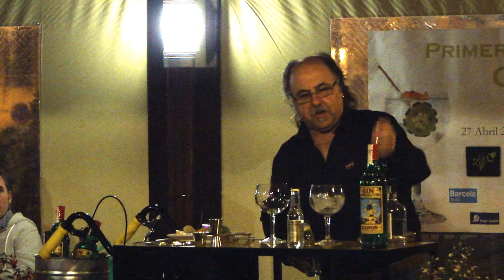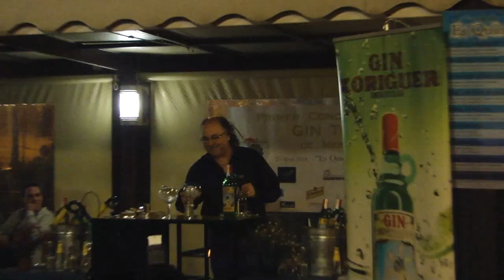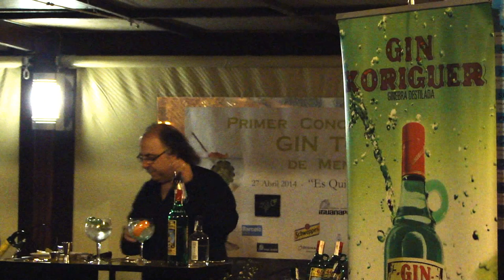1er Concurso Gin&Tonic de Menorca Moments@Siesreal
El domingo 27, en el bar ES KIOSC, en Plaza des Borrn, realiza la Delegación de Barmans de Menorca, junto con Positive Live e Iguanaport, el primer concurso de GIN&TONIC,de la Isla de Menorca. Este evento está patrocinado por Destilerías Xoriguer/Schweppes/Fever tree, junto con Barceló viajes.
El concurso va enfocado a los empresarios profesionales y amateurs con experiencia en el sector de la hostelería. De esta manera, los participantes y los locales implicados, se darán a conocer por elaborar el "Mejor Gin-Tonic" de la Isla de Menorca.
Condiciones de participación:
Utilizar obligatoriamente los productos de los patrocinadores, en este caso: Xoriguer, Ginessia, schweppes y fever tree.
Bases del concurso:
El ganador del concurso se decidirá el mismo día de la participación.
El jurado se compone de cuatro Barman de la DBM y el Brand Manager de las Destilerías Xoriguer.
El desarrollo del concurso es el siguiente; Los participantes deben realizar dos Gin-tonic:
_ 1º Histórico y un 2º Creativo, pudiendo utilizar cualquiera de las dos ginebras de la Isla de Menorca.
_ El tiempo al que deben enfrentarse es de 8 minutos para las dos creaciones.
En la categoría de Histórico, Deben ceñirse a la manera tradicional de servir un autentico BLEND. (Ginebra-Tónica-Hielo-Limón)
En la categoría de Creativo, los concursantes pueden aportar cualquier elemento, evitando las marcas de los productos. Pueden utilizar jarras de cristal o goteros de cocteleria para añadir licores, zumos, siropes u otros ingredientes. También pueden aportar al combinado cualquier elemento, vajilla, técnicas de elaboración e infraestructura para mejorar sus creaciones.
Dado que buscamos el Mejor Gin-Tonic de Menorca, esperamos de los participantes grandes dotes de ilusión, creatividad y compañerismo.
Los participantes deberán explicar sus creaciones mientras las elaboran.
El Jurado valorara: Creatividad/Destreza/Degustación
Al finalizar el evento se procederá a la entrega de acreditación de asistencia al I concurso "Mejor Gin-Tonic" de la isla de Menorca, para todos los participantes.
A los tres primeros clasificados se dará un lote de productos de los patrocinadores utilizados en el evento.
También una visita guiada por las instalaciones de las Destilerias Xoriguer, pudiendo experimentar en primera persona el desarrollo de creación de la ginebra, en las instalaciones de la familia que da nombre al producto.
_Y además el ganador, tendrá la clasificación directa a MEXICAN DRINK EXPIRIENCE que se celebrará en Barcelona, con su billete de avión cedido por VIAJES BARCELÓ.
El ultimo día de inscripción para este concurso es el día 23 de Abril.
Pueden inscribirse a través del numero 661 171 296, preguntar por Ivan Dela,(+Life Cocktail´s)
El concurso se celebrara el día domingo 27 de Abril a las 20:00 horas en el bar "ES KIOSC" Plaça des Born, Ciutadella. Este local ha cedido las instalaciones y la infraestructura necesaria para poder llevar a cabo el proyecto.
Los participantes están convocados a las 18:00 horas aprox, para poder ultimar su "mise an plase" en el lugar del evento.
La organización Aportara:
Vaso tipo Hig-Ball / Vaso tipo Sidra / Vaso Mezclador / Material de barra / Hielo / Ginebras / Tónicas / limón / Lima /naranja
De parte de la DBM (Delegación de Barman de Menorca), +Life Cocktails e Iguanaport os damos las gracias de antemano por la implicación en el concurso y por ese afán de superación.
BUSCAMOS AL MEJOR Y ESE PUEDES SER TU !!

Y tú...¿Qué sabes hacer?
Realizado por Siesreal
Nieves Reguero Alonso